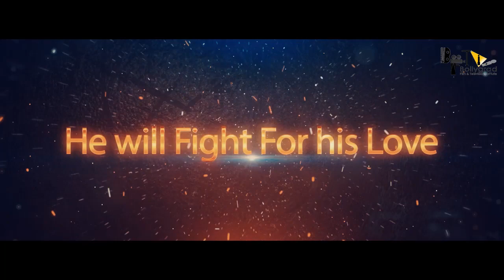Heropanti 2 | Official Concept Trailer | Tiger Shroff | Tara Sutaria | Nawazuddin Siddiqui | Ahmed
Heropanti 2 is the Upcoming Movie starring Tiger Shroff, Kriti Sanon, Rakesh Krushna Joshi, directed by Ahmed Khan and produced by Sajid Nadiadwala. The Story is about a guy who helps people at night.  The action star also shared a new poster of the film. Tiger made his Bollywood debut with the 2014 film Heropanti and now the actor is gearing up for the release of its sequel.

Tara sutaria
Tara Sutaria (born 19 November 1995) is an Indian actress, singer and dancer. She started her television career as a child artist in 2010 with Disney India's Big Bada Boom and went on to star in the channel's sitcoms The Suite Life of Karan & Kabir (2012) and Oye Jassie (2013). In 2019, Sutaria ventured into films by playing a college student in the teen drama Student of the Year 2, for which she won Zee Cine Award for Best Female Debut and was nominated for the Filmfare Award for Best Female Debut. Also in 2019, she played a mute girl in the action film Marjaavaan.